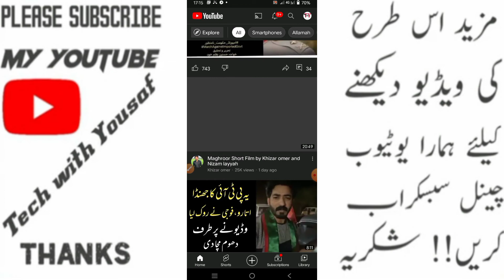zong ka New internet high speed setting